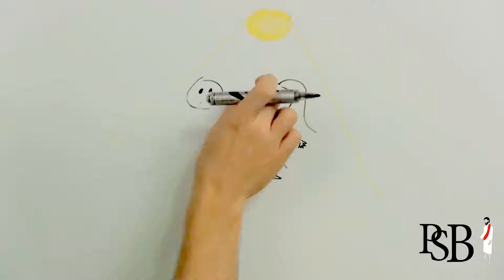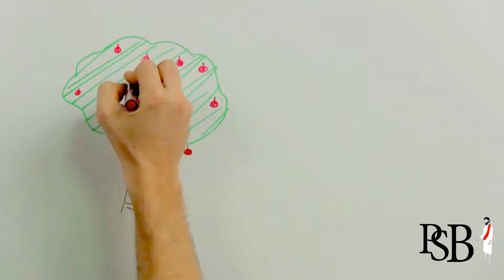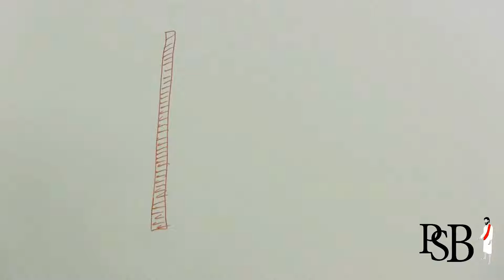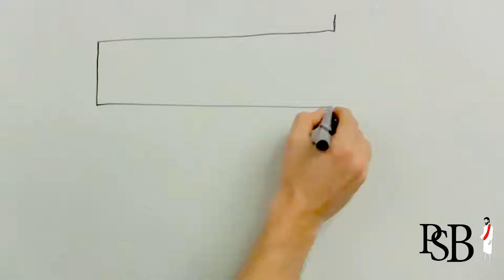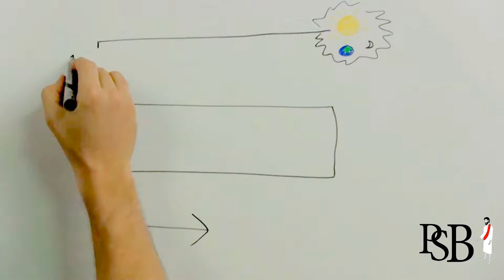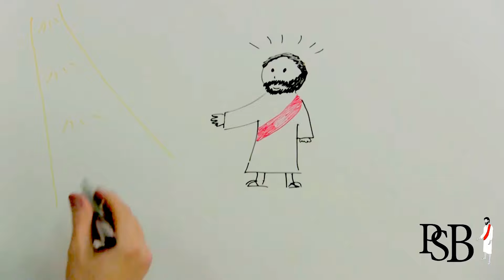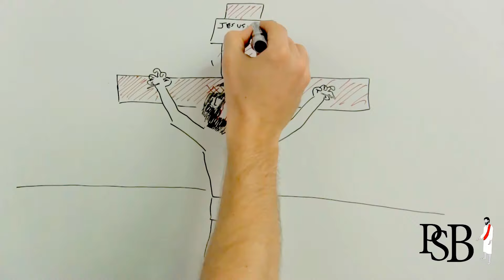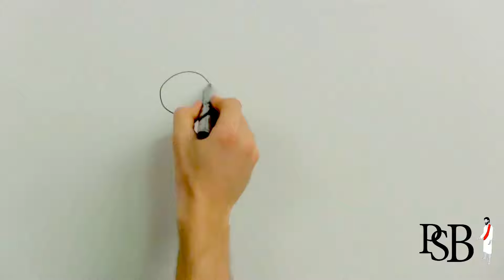La Historia de la Biblia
La Biblia – Pura & Simple

Porque de tal manera amó Dios al mundo, que dio a Su Hijo unigénito (único), para que todo aquél que cree en El, no se pierda, sino que tenga vida eterna. (Juan 3:16)

El entender la historia de la Biblia, ayudará a cualquier persona a decidir si creerán y por lo tanto obedecerán a Dios o no. Cuál será su decisión?

Para más información acerca de estos estudios en español, por favor de ingresar a:

Versos usados en este video:

Génesis 1
Génesis 2
Génesis 3
1 Juan 1: 5, Romanos 3:23, 1 Tesalonicenses 1: 8-9
Romanos 1:20
Gálatas 1: 6-9, 1 Corintios 2: 4-5, Romanos 1: 18-32
2 Timoteo 3: 16-17, 2 Pedro 3: 9, Salmo 119: 105
Génesis 3:15, Isaías 53, Juan 3:16, 2 Corintios 5:17
Gálatas 4: 3-5, Marcos 12: 28-31
Romanos 3:23, 1 Juan 1: 5, Romanos 6:23, 2 Corintios 5:21
Mateo 28: 1-10, Romanos 1: 4, 05:10, Salmo16: 8-10
Juan 3:16, Gálatas 3: 26-29, 2 Pedro 3: 9